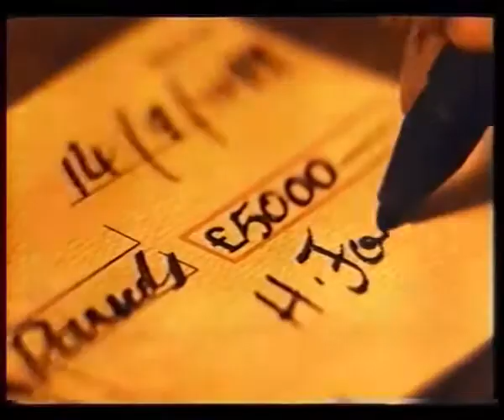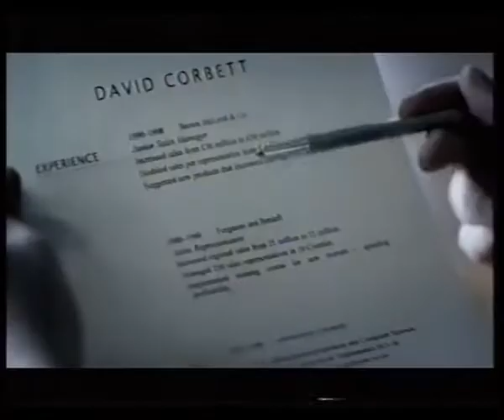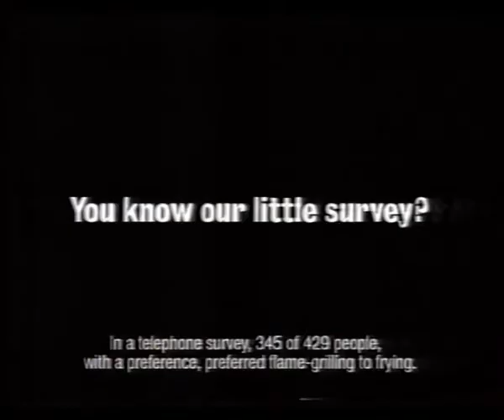Channel 4 | Adverts and continuity | 18th/19th October 1999